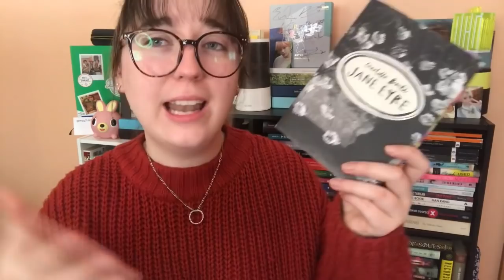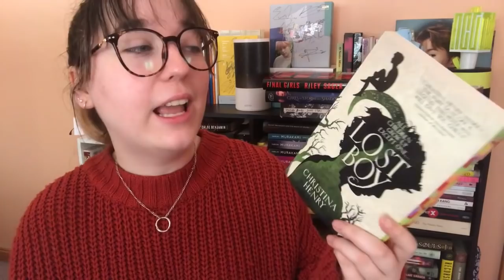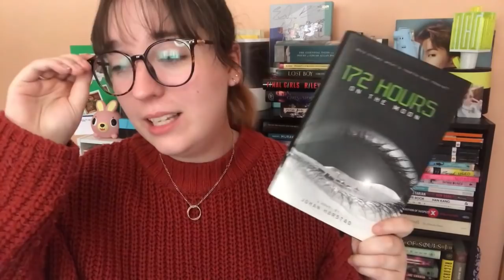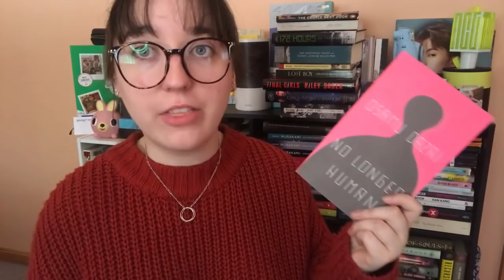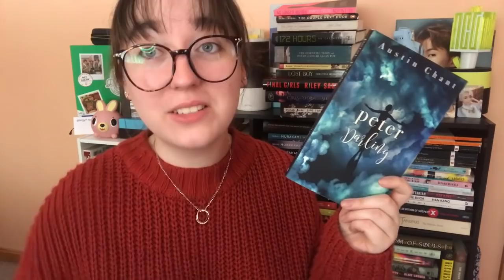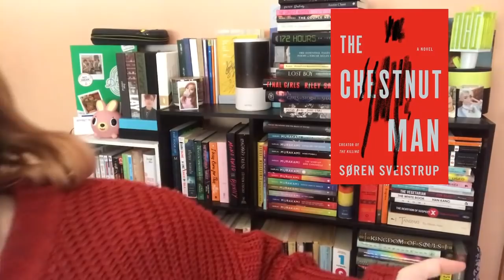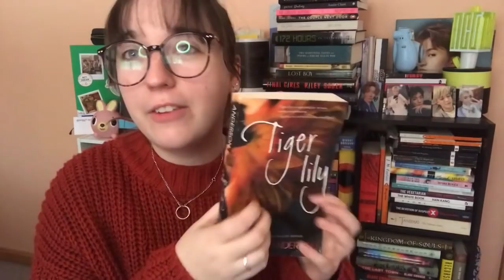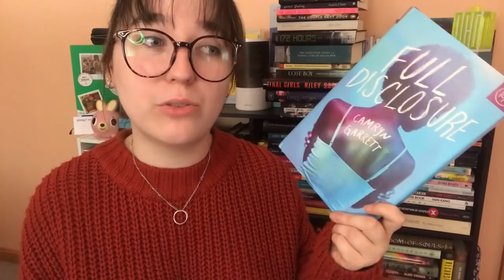FEBRUARY WRAP UP (16 Books) | 2020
All the books I read in February!

*MY CATS ARE BOTH RESCUES! Always consider RESCUING over BUYING an animal!!